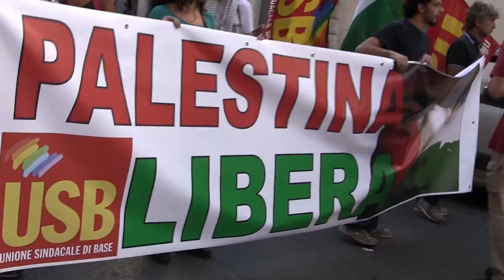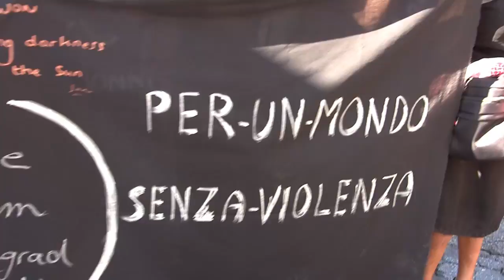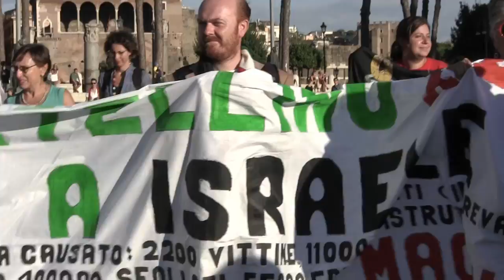“Terra Pace Giustizia Libertà per il Popolo Palestinese”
Roma - sabato 27 settembre 2014
Manifestazione nazionale in sostegno al popolo palestinese
promossa dal Coordinamento delle Comunità Palestinesi in Italia